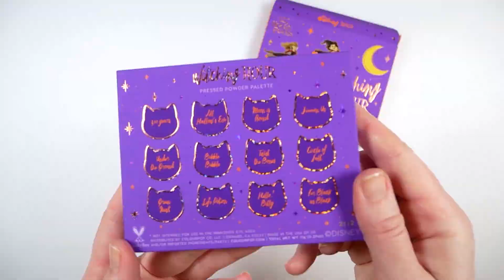Colourpop Witching Hour Hocus Pocus Palette SWATCHES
(Made in USA, cruelty-free)

APPLICATION:
Primer - foundation
GOSH travel brush (discontinued), looks close to GOSH 021 Shader Brush
M Y   A M A Z O N   F I N D S !

*ColourPop So Juicy Plumping Lip Gloss Buy 2 for $12 with code 2JUICY4U. While Supplies Last!
*ColourPop Brow Boss Duo, Brow Gel + Pencil Bundle ($12 Value for $10)

*Pat McGrath Labs SHOP WITHOUT CAUTION ⚡ Save 10% on your first purchase with code MAJOR10 (offer valid for new customers only)
*Pat McGrath Labs: All domestic orders from PATMcGRATH.COM ship for free